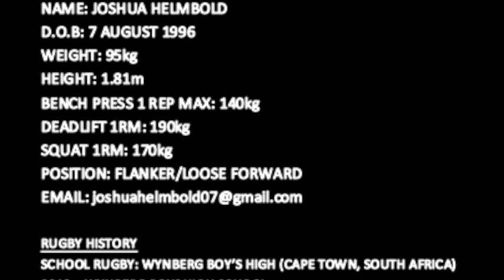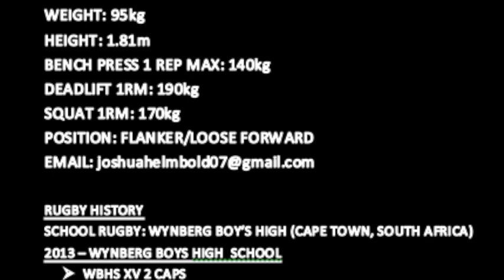Joshua Helmbold Rugby Video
Joshua Helmbold Rugby CV Video